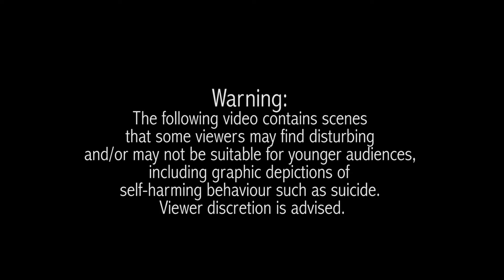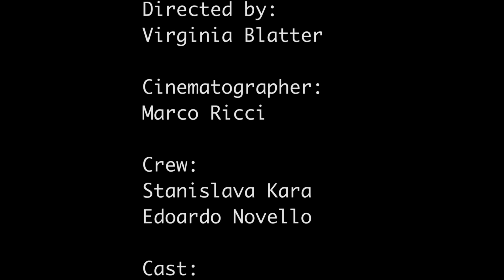Counterfeit - You can't rely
Student music video project at NYFA, Florence.

Song: Counterfeit - You can't rely